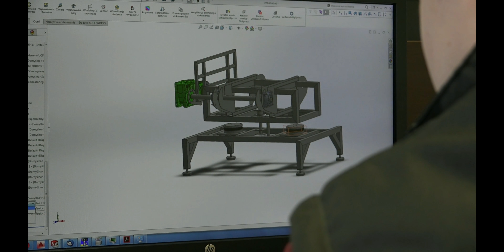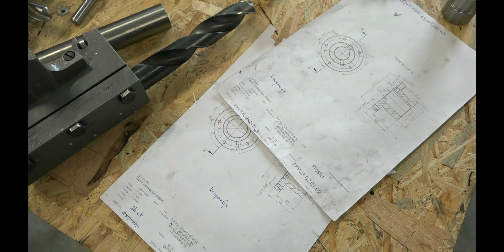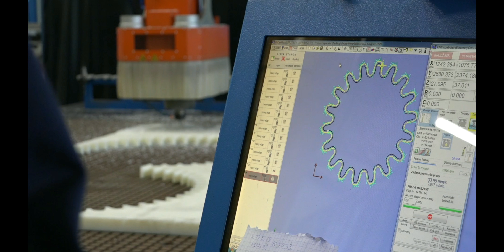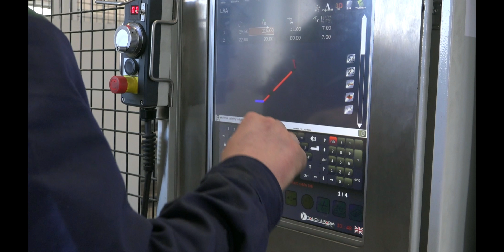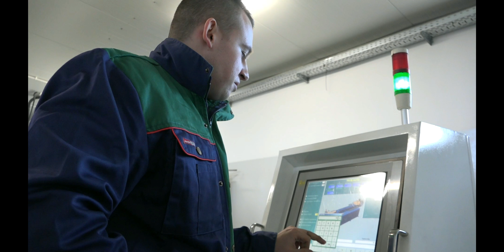Szlachet Stal - O NAS - ABOUT US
P.P.H.U. „SZLACHET – STAL” zajmuje się produkcją maszyn i urządzeń do uboju drobiu.

Firma powstała w 1995 i od tego czasu, nie tylko zwiększała swoją produkcję, ale rozszerzała asortyment wykonywanych urządzeń, usprawniała standardowe wyroby. Dążenie do jak najlepszego wykonania urządzenia – o odpowiedniej trwałości, funkcjonalności i dobrej cenie jest nadal priorytetowym zadaniem naszego przedsiębiorstwa.

Na dzień dzisiejszy firma zatrudnia prawie 80 osób. Pracownicy „Szlachet – Stal” to w przeważającej większości młodzi ludzie o wysokich kwalifikacjach. Chętnie uczestniczą w dodatkowych kursach, szkoleniach mających na celu rozszerzenie czy zwiększenie posiadanych kwalifikacji, poznanie nowinek technicznych, usprawnienie produkcji. To wszystko sprawia, iż produkowane w naszym przedsiębiorstwie urządzenia i maszyny do uboju drobiu mogą rywalizować na rynku z wyrobami najbardziej renomowanych firm europejskich, zajmujących się taką samą produkcją.

Najlepszym dowodem potwierdzającym wysoką jakość naszych produktów jest fakt, iż urządzenia nasze są eksportowane do krajów całego świata w tym głownie do Niemiec, Holandii, Litwy, Białorusi, Rosji oraz Ukrainy. Ponadto wyposażona w nasze urządzenia ubojnia drobiu zdobyła tytuł „Mistrza AGROLIGI 2004”. Nasza firma jest również laureatem nagrody „DIAMENTÓW FORBESA” oraz „GEPARDA BIZNESU” w województwie Łódzkim w 2016 roku.